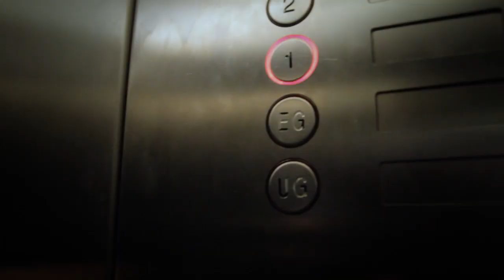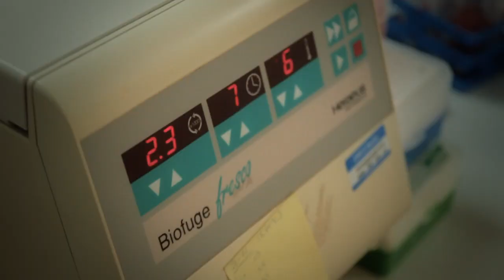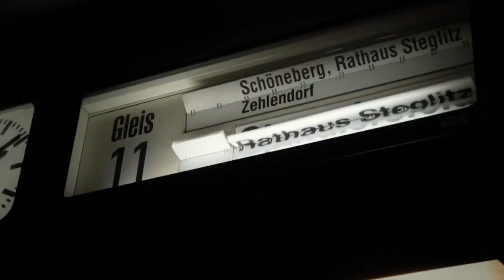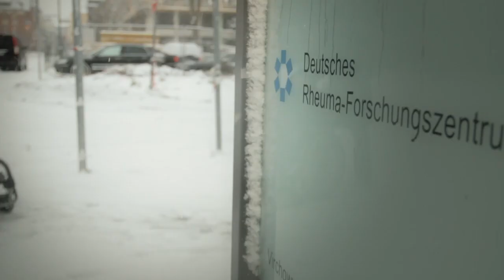„Ich bin manisch positiv” - Frederik Heinrich im Portrait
„Ich bin mit meinem Körper im Reinen", sagt einer, der im Rollstuhl sitzt und die Glasknochenkrankheit hat. Frederik Heinrich lebt in Berlin und macht gerade seine Doktorarbeit. Die Behinderung stört ihn dabei nicht, denn mit der hat er sich arrangiert. Auch für seine Freunde ist das Handicap kein Thema. Sie mögen Frederik, weil er eine positive Ausstrahlung hat. „Die kann mitreißend sein!"

Produziert wurde das Portrait für die Caritas-Kampagne Autor, Kamera und Schnitt: Roman Mischel,